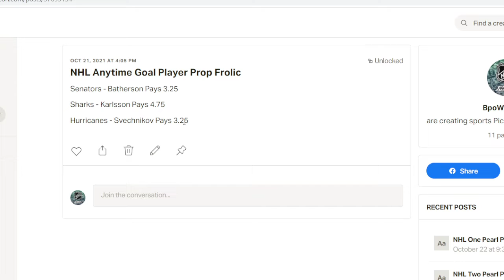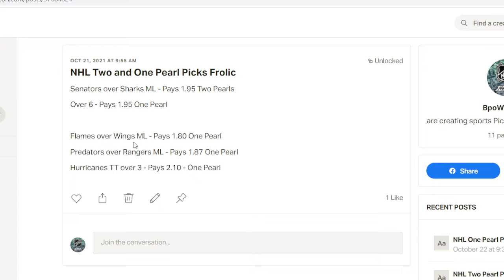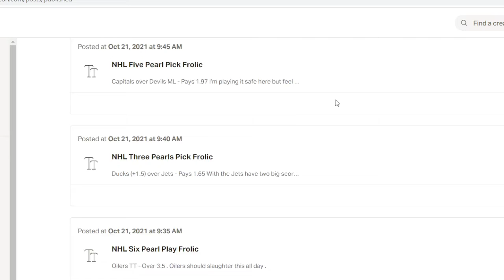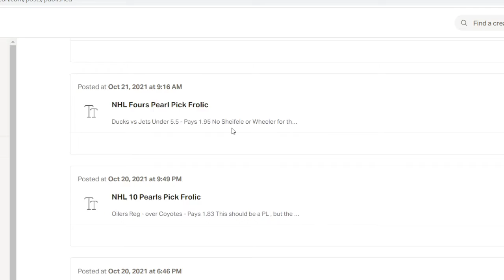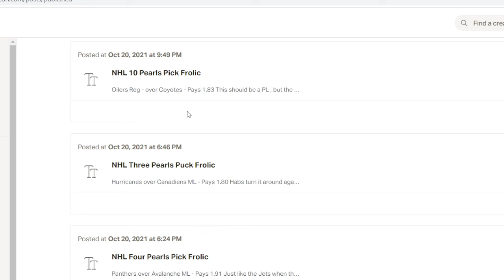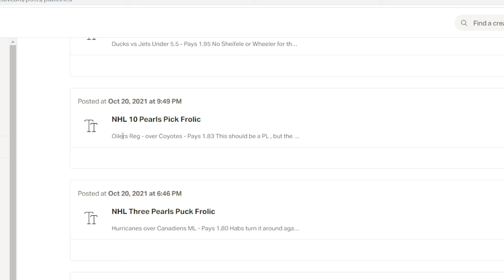NHL Free Pick Frolic For Oct. 23 And Winnings Review. Blues vs Kings Pearls.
My Free Picks and Winnings rreview vid.